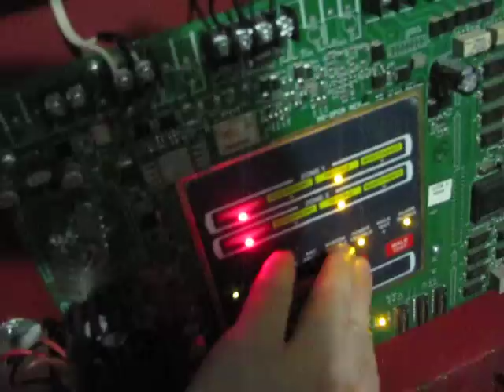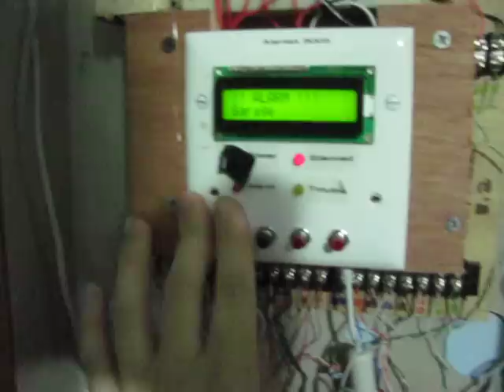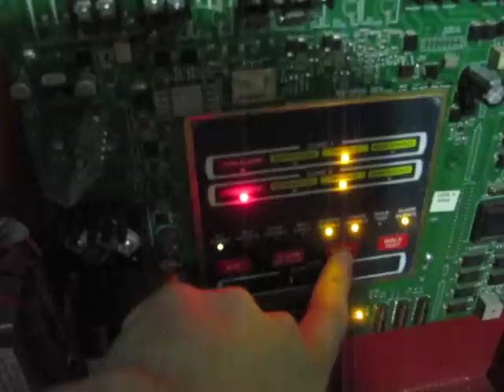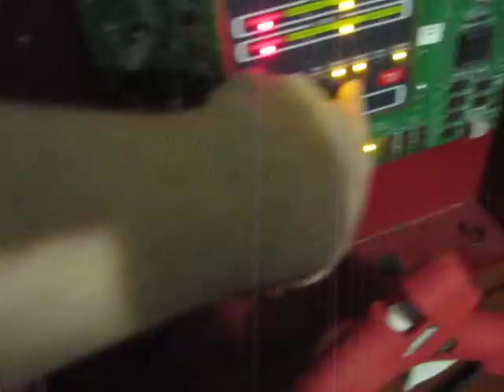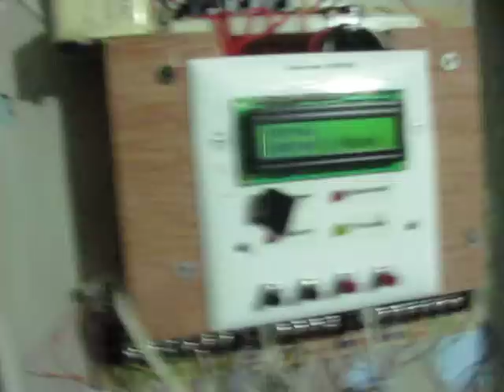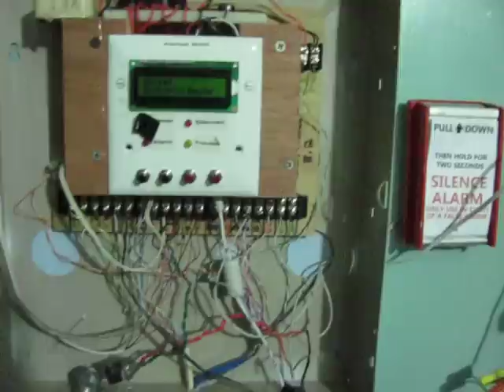Panel Linking Demonstration (System Test 26.25)